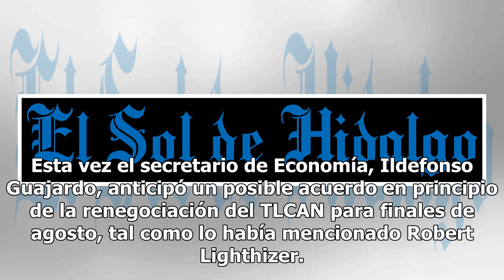Con poco avance, Videgaray y Guajardo concluyen gira de trabajo sobre el TLCAN en EU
Luis Videgaray, secretario de Relaciones Exteriores y el secretario de Economía, Ildefonso Guajardo; acompañados por Jesús Seade, designado como Jefe Negociador del TLCAN por parte del equipo de Andrés Manuel López Obrador, concluyeron su gira de trabajo en Washington D. C.En esta visita, Videgaray,...